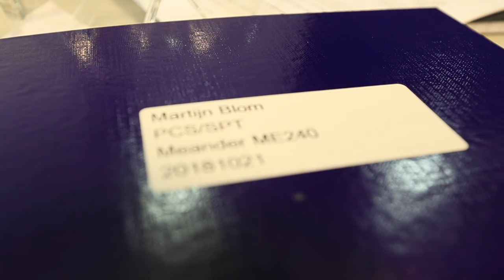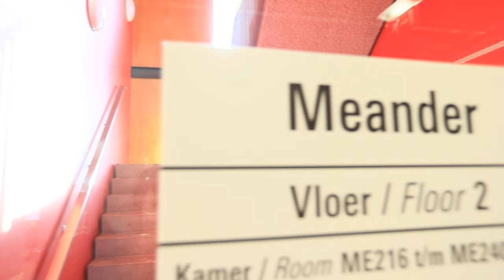Martijn Blom - Sience Cafe Enschede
Charge The Future: Slimme Batterijen
Donderdag 7 maart 2019
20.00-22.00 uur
Concordia (Langestraat 56, Enschede)